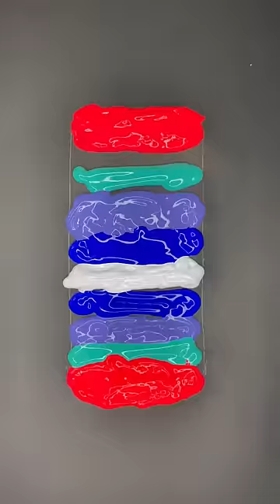Rate my Phone Case from 1 to 1000